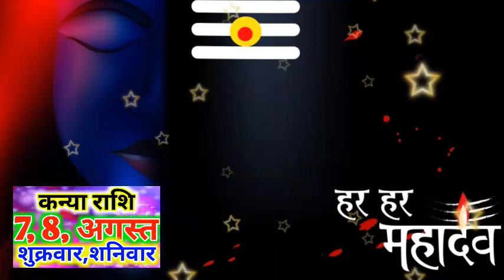कन्या राशि 7, 8, अगस्त, रोक सको तो रोक लो | Kanya rashifal 7, 8, August 2020 | Virgo Horoscope